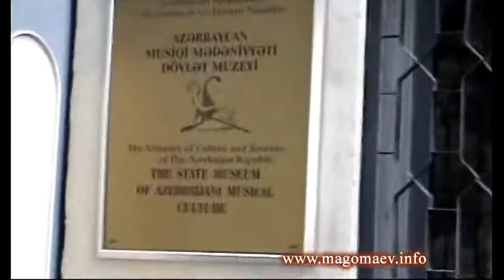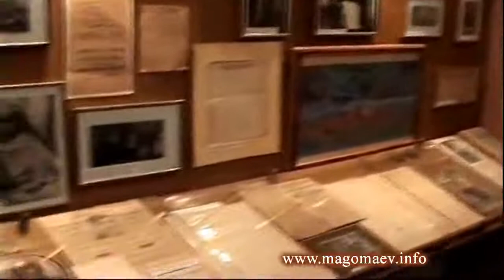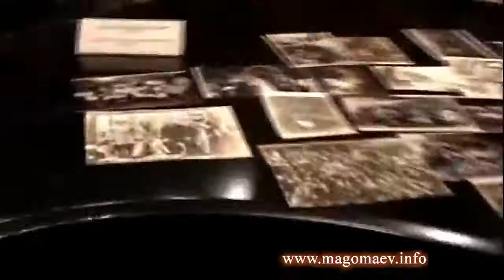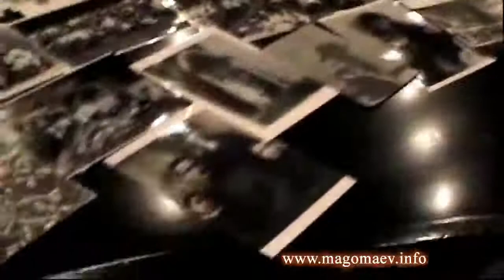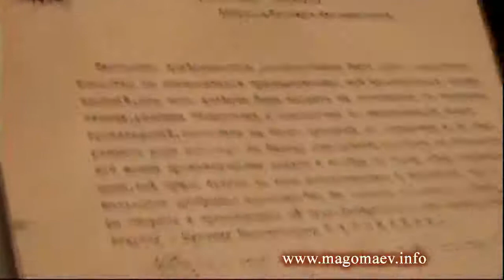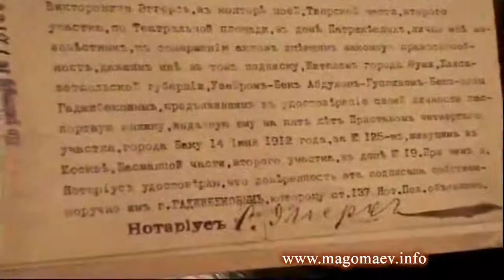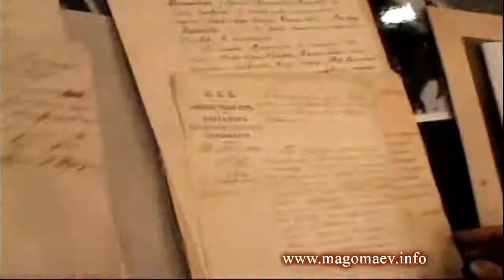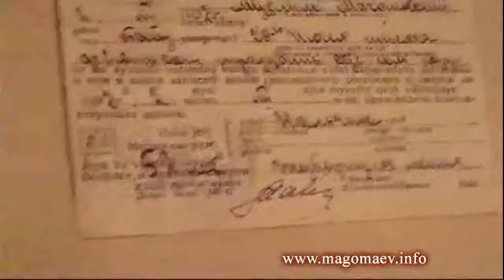Экспозиция, посвящённая Муслиму Магомаеву старшему.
Государственный музей музыкальной культуpы Азеpбайджана.